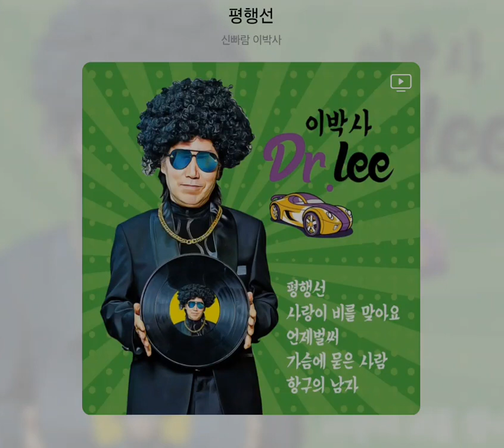신빠람 이박사 - 평행선